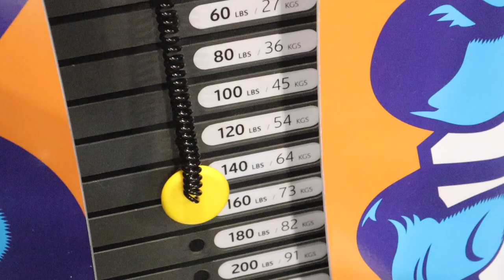WORKOUT VLOG VLOGMAS DAY 22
If you want to purchase beats like mine be sure to message